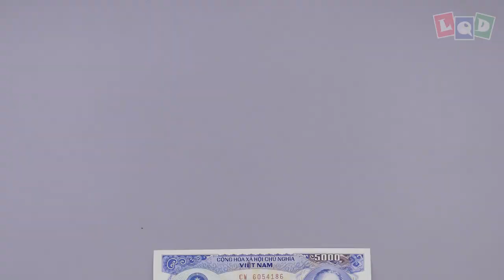Seahorse (Lien Quoc Dat) - LQD Money Origami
This seahorse is the last model of this month, I hope you don't get bored with these horses. Enjoy it! 😉
3. Comment your email bellow